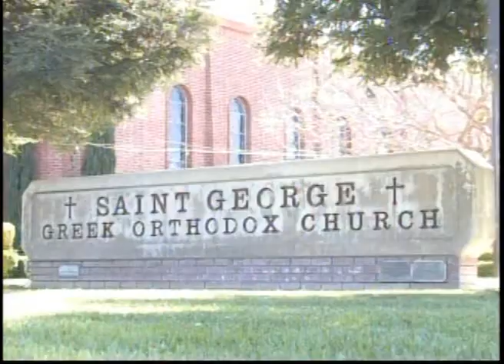Forum For A Better Understanding #322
The restoration of St. George Greek Orthodox Church, Part1 of 2
(Bob & Ellen Sexton, Chris Rockas, Fr. Jim Pappas, George Gianapulos & Valery Butyrsky)

Jim Grant hosts a 3-person panel that discusses current theological, spiritual, and social-moral topics from an inter-faith perspective. To date, more than 250 different local religious leaders have been guests on this ecumenical/inter-faith program.

Host: Jim Grant